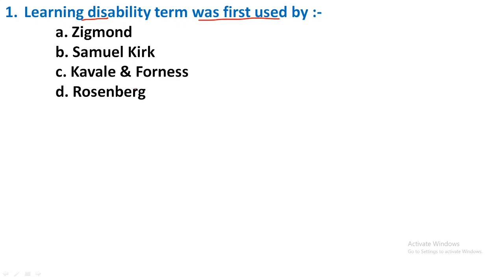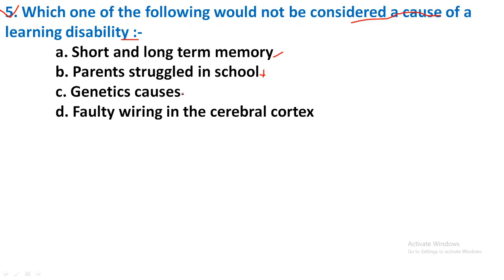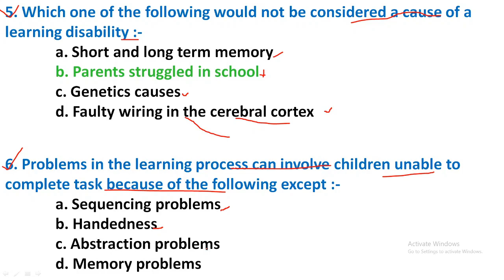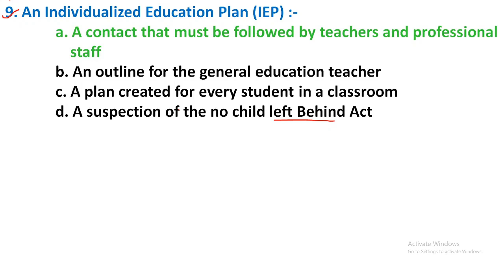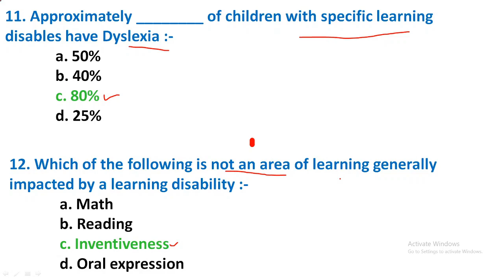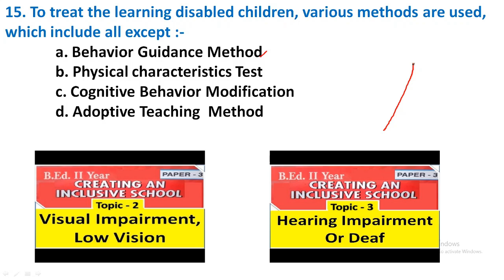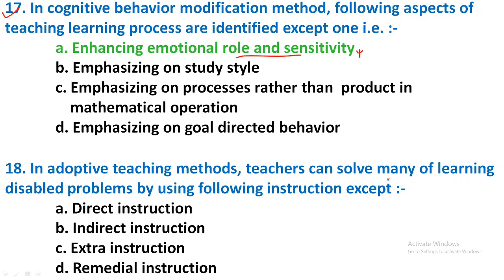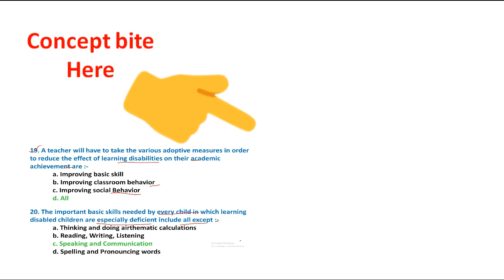MCQ of CREATING AN INCLUSIVE SCHOOL | Learning Disability |Set-12 | B.Ed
1. University
2. Medium (Hindi or English)
3. Subject Names
4. Full Address
MCQ of CREATING AN INCLUSIVE SCHOOL | Learning Disability  |Set-12 | B.Ed | Paper-3 |HTET|CTET|

YOU CAN WRITE THE SAME ANSWER IN EXAM AS GIVEN IN VIDEO.
Gender, school & Society - (link of other videos are given below) :-
Knowledge and Curriculum - (link of other videos are given below) :-
Creating an inclusive school - (links of other videos are given below) :-